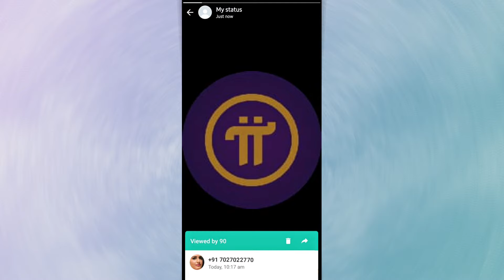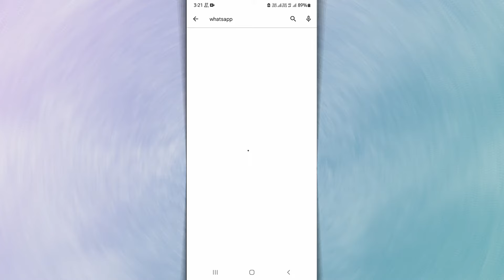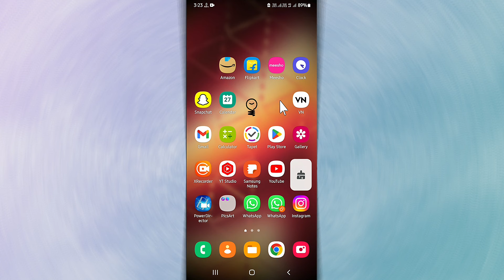WhatsApp Status Viewed By Unknown Number Problem Solve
WhtsApp Status Viewed By Unknown Number Problem Solve

●My Channel Gears:

● Hp Pavilion Gaming Laptop:

●Boya By M1 Mic :

●Boat Rockerz 400:

●Moto Vlogging Action Pro Chest Mount:

● Fuarez Mic

●Bluetooth Headset

●Bluetooth Speaker

●Wireless Headphone